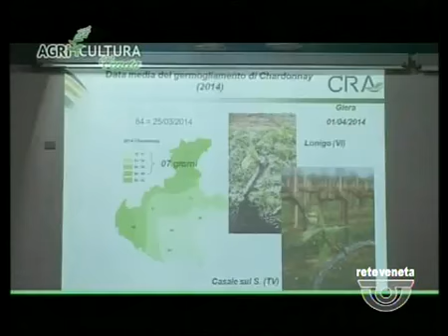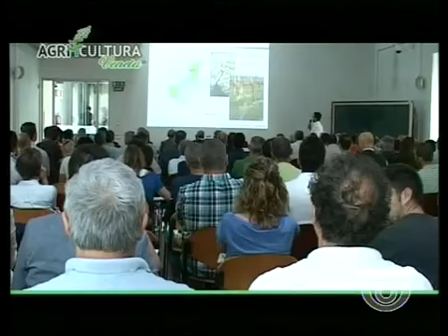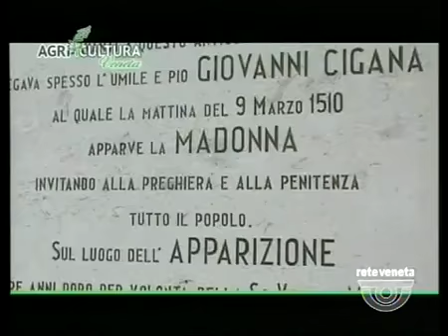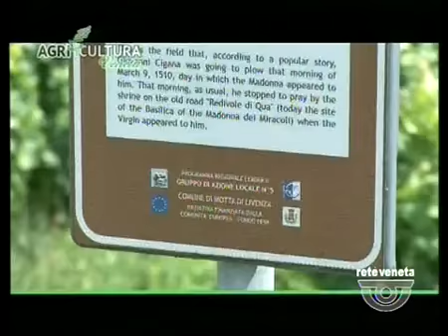AGRICULTURA - 28/06/2014 14.00.00